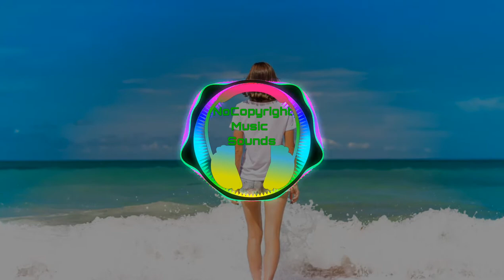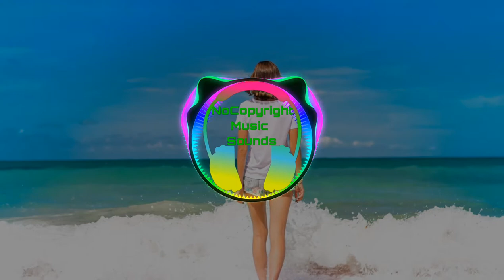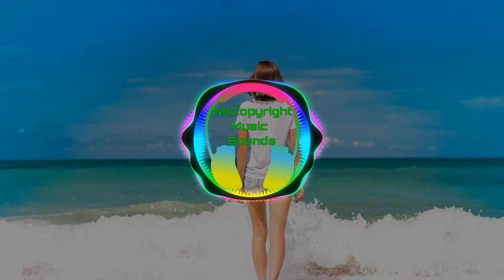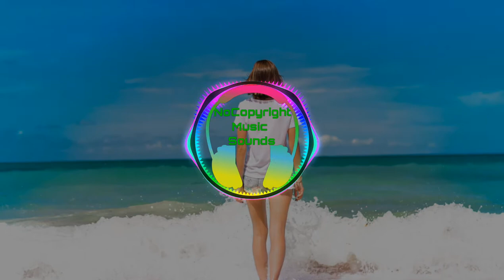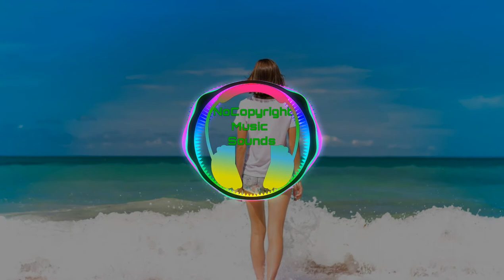Smooth Sailing Guitar by Audionautix ( no copyright music) Pop music| Bright music|Audio library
🎵 Track details 🎵 :

Title:  Smooth Sailing (with Guitar) by Audionautix

Genre : Pop

Mood :  Bright